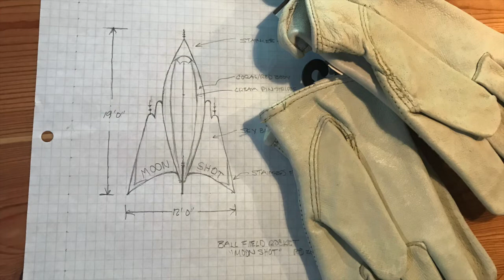Moon Shot, by RTDavis Artist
Moon Shot is a new public art sculpture project for the Santa Fe Arts and Culture Department.  It is a retrofuturistic rocket, and it will be installed in line with Home Plate at the baseball field at the Municipal Recreation Complex in Santa Fe, New Mexico.